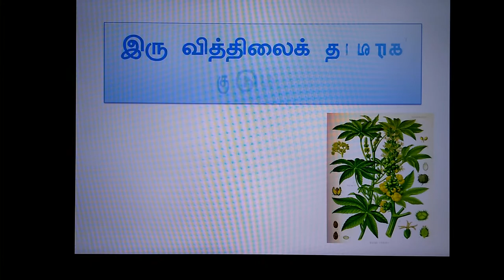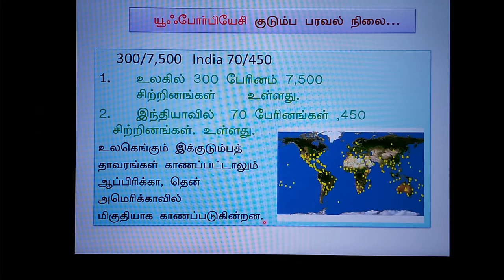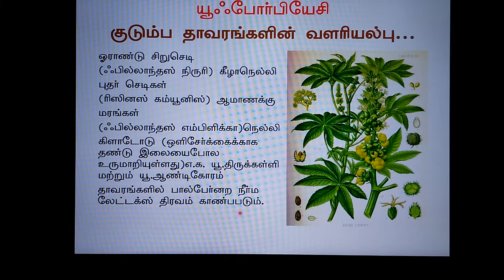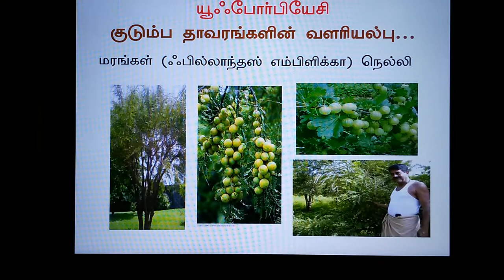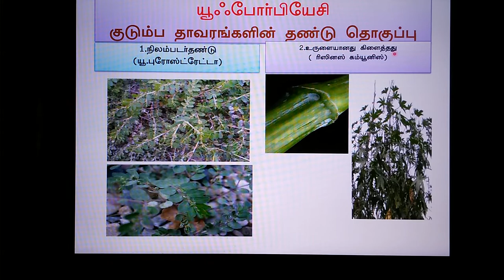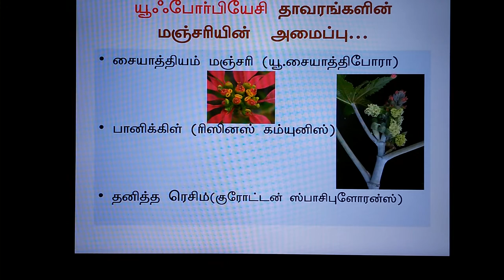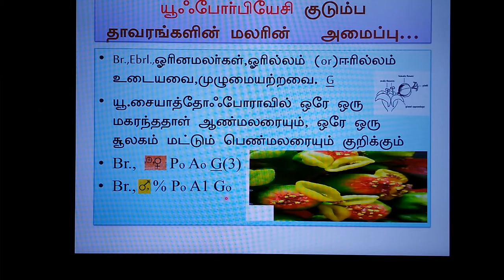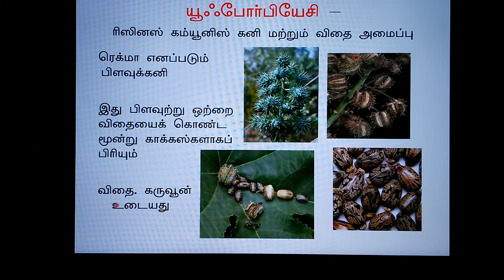Botany- Euphorbiaceae family description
Euphorbiaceae Tamil medium